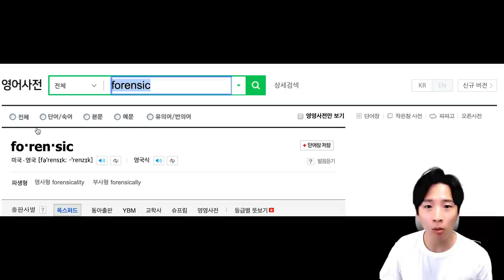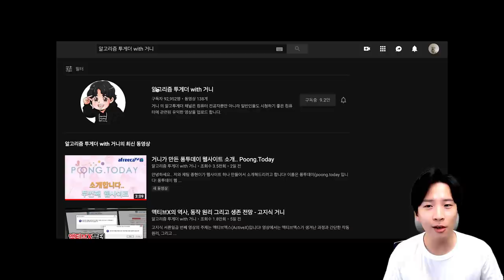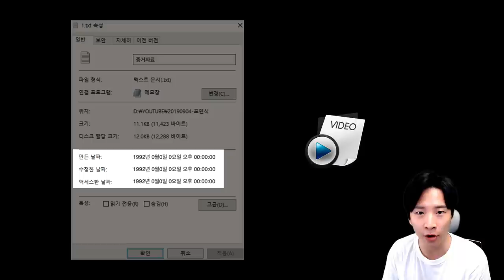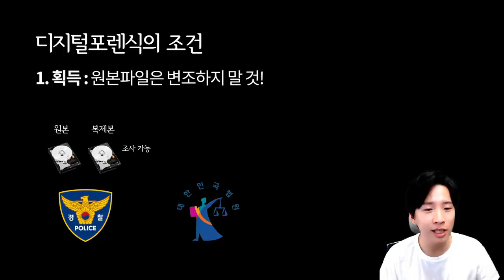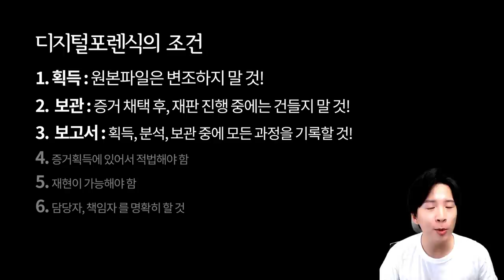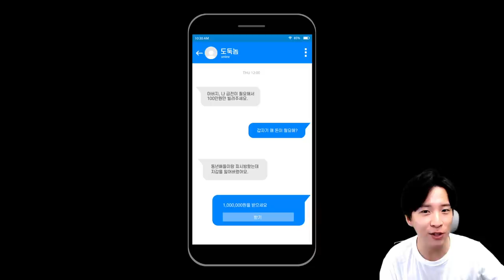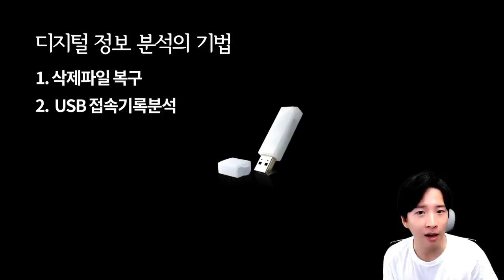경찰은 삭제된 증거를 어떻게 복구하는 걸까? - 디지털 포렌식 수사기법 [고지식]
고지식 서른여덟 번째 영상은 포렌식/디지털 포렌식입니다!

영상에서는 포렌식이 도대체 무엇인지, 포렌식이라는 단어에 대해서 알아보고, 포렌식의 과정 그리고 포렌식 범주 안에 파생된 디지털 포렌식이라는 분야가 어떻게 생겨났는지에 관련해서 이야기합니다.

영상 마지막에는, 위에 어려운 말들 다 필요 없고, 포렌식을 하면 내 죽은 파일들도 살아난다는데.. 그게 정말인지에 관해서 얘기합니다.